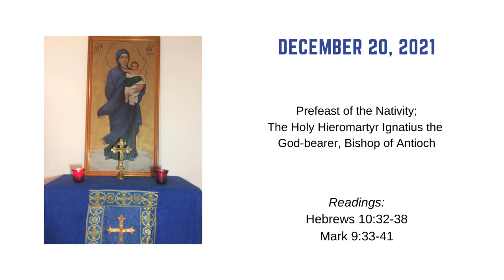Prayer Service for December 20, 2021: St Ignatius the God-bearer, Bishop of Antioch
Glory to Jesus Christ! Glory Forever!

St. Panteleimon Orthodox Christian Outreach thanks you for joining us as we worship the Holy Trinity.

December 20 is the first Pre-festive Day of the Nativity. On this day the Orthodox Church commemorates the Holy Hieromartyr Ignatius the God-bearer, Bishop of Antioch.

The prescribed readings are:
Hebrews 10:32-38
Mark 9:33-41

The St. Panteleimon Ministry serves senior living communities (nursing homes, assisted living, independent living, memory care, etc.) throughout Northeast Ohio. Prior to March 2020, we frequently held Orthodox group prayer services, like the one in this video, at various locations in our area. From 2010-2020 the ministry held more than 2,600 services for those who cannot get to church on a regular basis.

By the Grace of God, in-person services with our residents have resumed as of October 20, 2021. We pray that this form of ministry will gradually increase and ultimately equal or exceed what we were able to do prior to the pandemic. Regardless of the status of the in-person ministry, it is our intention to continue providing prayer service videos for our residents, shut-ins with computer access, and to the general public.

We invite you to sign up to receive our weekly devotional